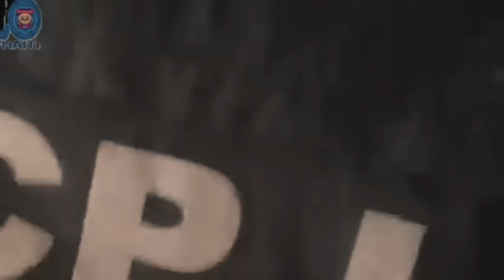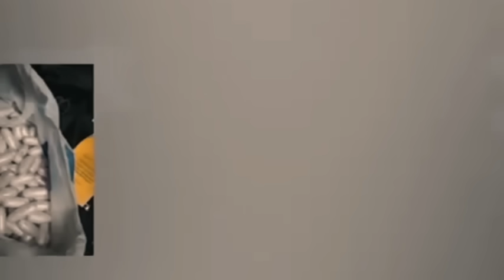Lapolis Arete Weedshy Desrosiers, pou trafik zam ak minisyon ak 2 afriken kite evade nan prizon